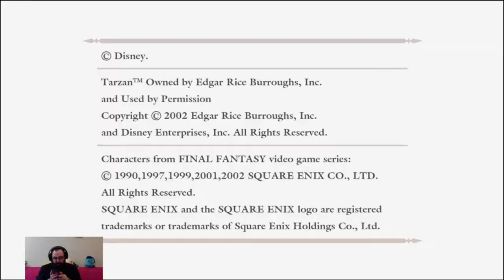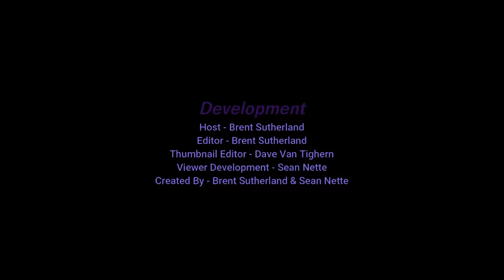Brent Plays with Himself: BioShock | Part 15 I'M COMING FOR YOU RYAN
He can mock me, and taunt me and throw his army of freaks at me but, I am going to find him.